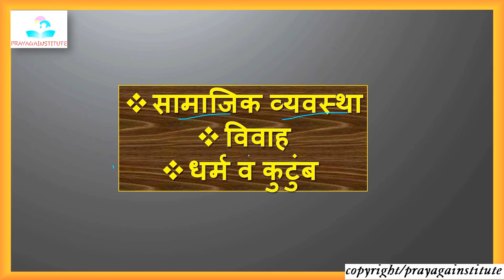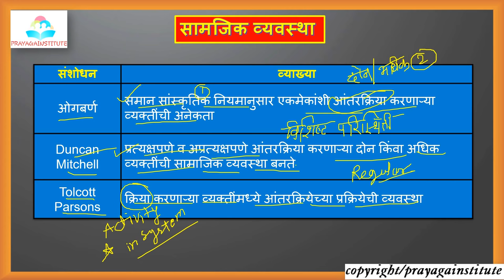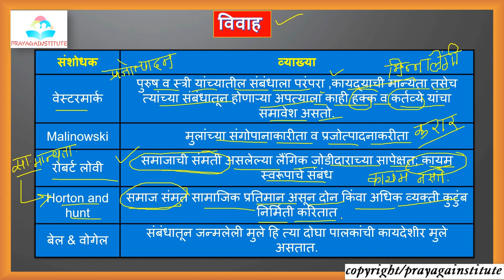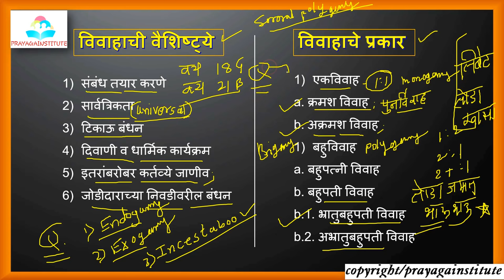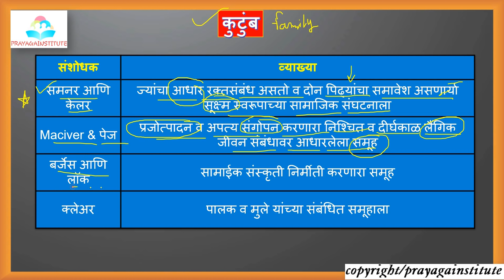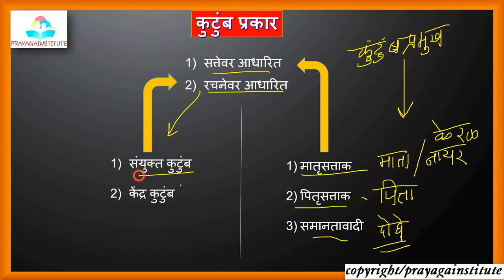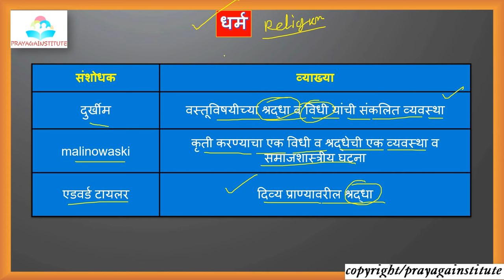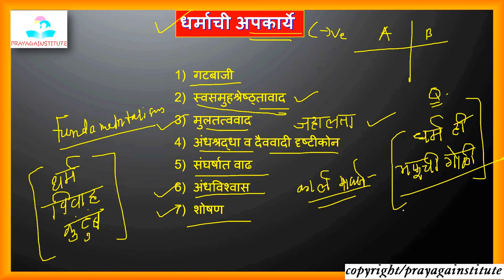सामाजिक व्यवस्था || महिला व बालविकास अधिकारी ||संपूर्ण मराठी मध्ये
MPSC/STI/PSI/ASO/तलाठी /ग्रामसेवक/पोलीस भरती/ महिला व बाल विकास अधिकारी वइतर सर्व स्पर्धा परीक्षा गेत्ल्या जातात त्यांच्या अभ्यासक्रमानुसार EXAM ORIENTED MCQ तसेच LECTURES आपल्या CHANNEL वर उपलब्ध करून देण्यात येणार आहेत.सर्व गरजू विद्यार्थ्यापर्यंत पोहाचाविन्याकारीता अधिकाधिक VODEO SHARE करा व CHANNEL SUBSCRIBE करायला विसरू नका .
महिला व बाल विकास अधिकारी ll परीक्षेचा पूर्ण अभ्यासक्रम ll cdpo ll exam preparation ll total lectures
ला भेट द्या व सर्व lectures बद्दल updates मिळवा .
prayagainstitute वर mpsc/psi/sti/aso तलाठी/ग्रामसेवक/पोलीस भरती यांचे महत्वपूर्ण lectures भेटतील जे कि परीक्षेच्या दृष्टीकोनाने महत्वाचे असतील.
ALSO U WATCH OTHER VIDEO LIKE SYLLABUS ,SUBJECT VISE LECTURE THEN PLZ TOUCH THE BELOW LINK OF OUR YOUTUBE CHANNEL